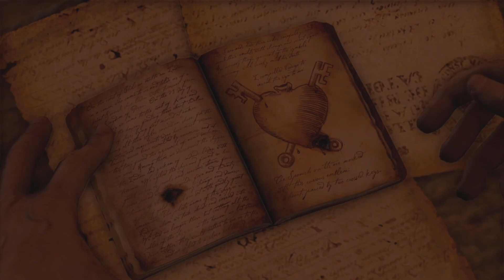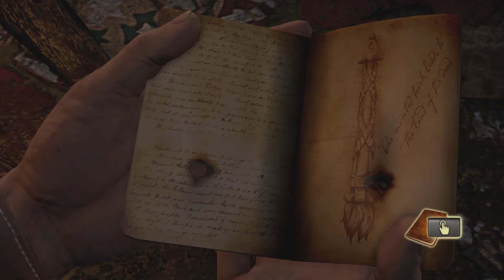SANCTUARY? UNCHARTED PT9